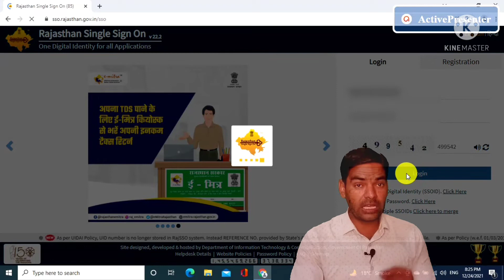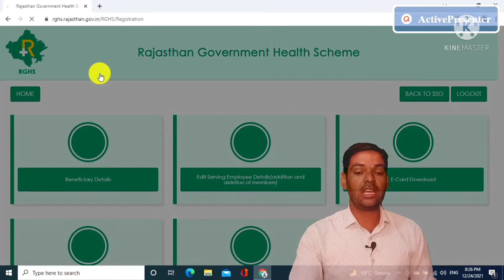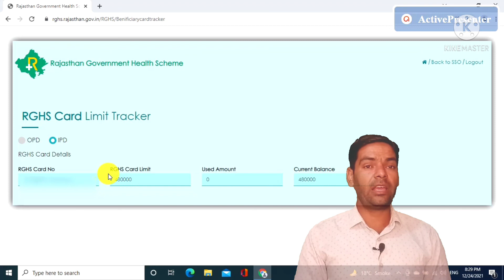पांच लाख की जगह चार लाख अस्सी हजार दिये बाकी कहा हैं आपके खाते मे सरकार ने कितने पैसे डाले एसे देखे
Kailash Jat,
mvk,